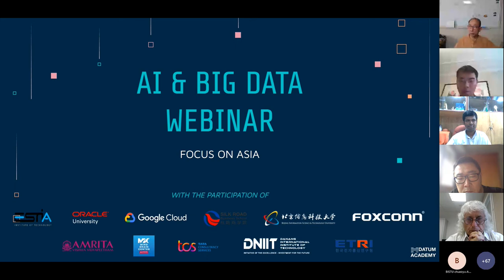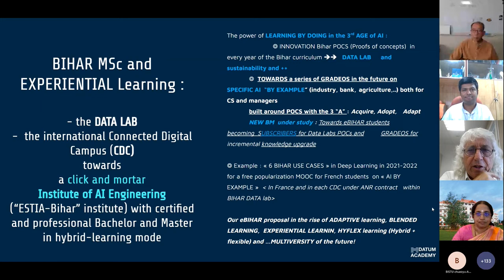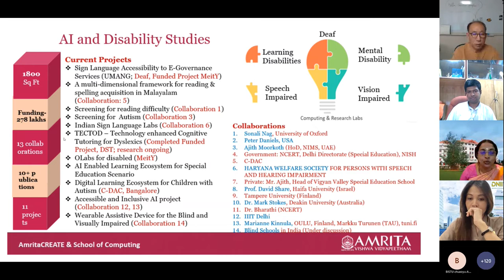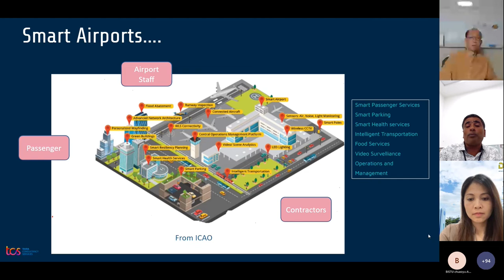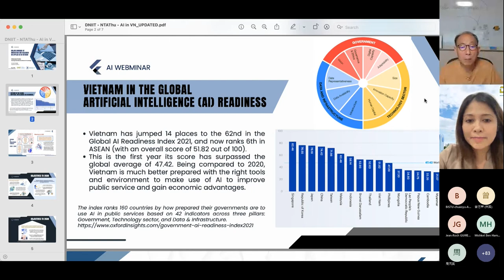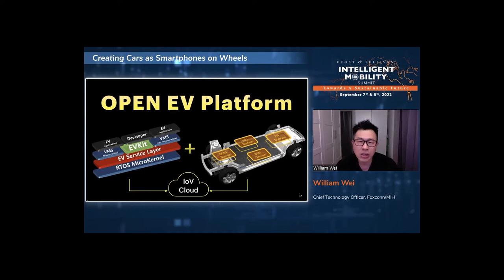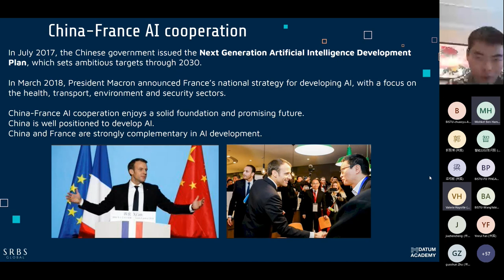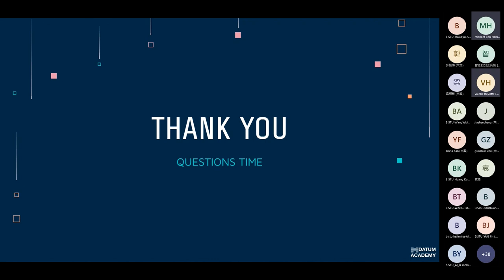[WEBINAR] Applied AI & Big Data in Asia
🌟 REPLAY NOW AVAILABLE! 🌟

Dive into the world of Applied AI & Big Data with the captivating replay of our webinar presented on September 9th! 🎥🌏

Join esteemed speakers from Silk Road Business School, Peking University, Foxconn, Amrita University, Tata Consulting Services, Danang University, and ETRI as they shed light on the latest developments and trends in Applied AI & Big Data, with a special focus on Asia. 🤖📊

Discover how AI and Big Data are transforming industries, driving innovation, and shaping the future of technology in Asia. Gain insights into real-world applications, success stories, and the potential impact of these technologies in various sectors. 🚀💡

This video brings together expertise from top institutions and companies, providing you with valuable knowledge and a glimpse into the cutting-edge advancements in Applied AI & Big Data. 🔍💼

Be part of the future of technology in Asia! 🔔🌏